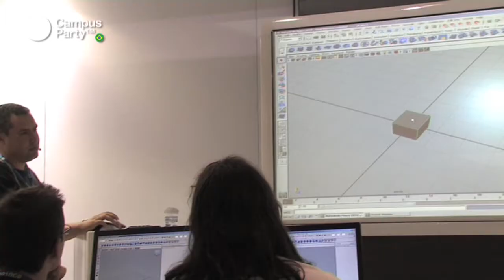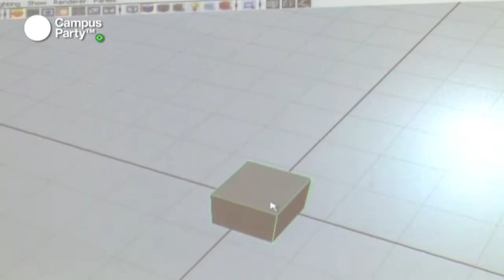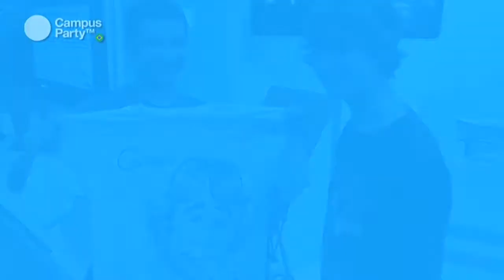CPBR3 - Expo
Gravaçao e Montagem: ESTELA VIVIAN DE CAMARGO e LETÍCIA RODRIGUES CAVALCONTE